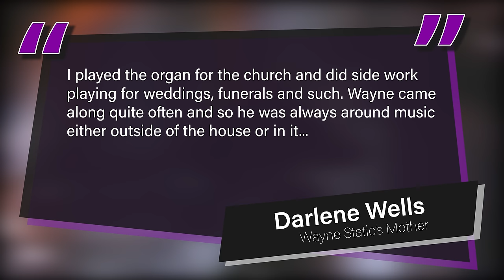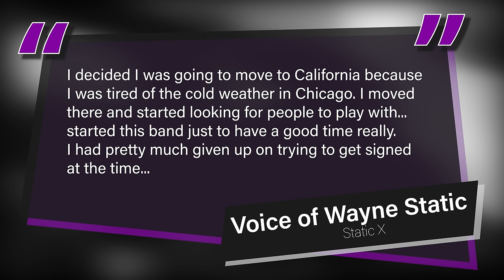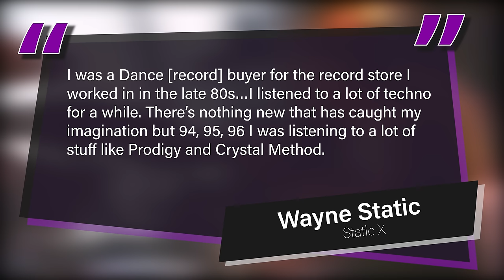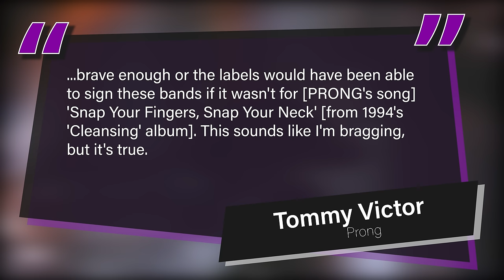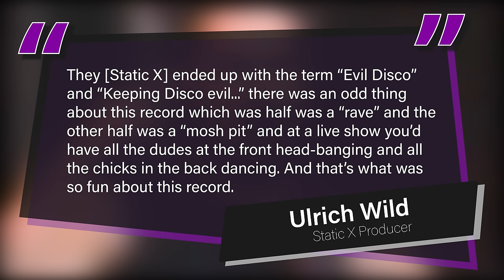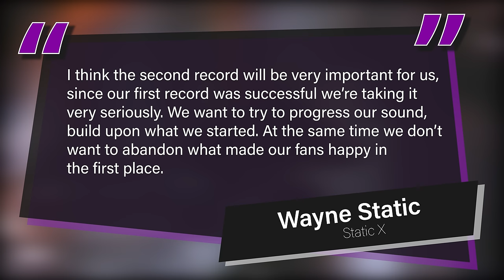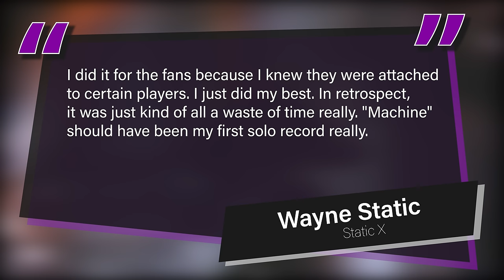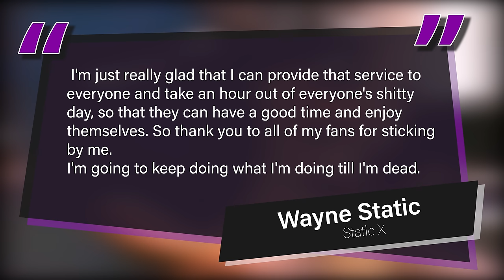Wisconsin Death Trip - The Static X Story┃Documentary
𐕣Get the latest LUCIS design𐕣

1997, Static X sign to Warner Brothers Records. A year later they would release Wisconsin Death Trip. They wanted to produce the record with renowned producer Terry Date. Who by then had already produced records for Metal Church, Soundgarden, Dream Theatre and Pantera.

Date had also produced Prong's 1993 album Cleansing and White Zombies Astro Creep 2000, however it seemed the cost of Terry Date wasn’t quite within the budget for Static X. Instead they went with the next best thing, Ulrich Wild who had been Dates right hand man for some years, working on many of the same records as Terry Date. So it made sense that given some of the influences of the band, especially Prong, that Static X would want to work with Date.

VIDEO EDITING AND AUDIO SEQUENCING (Voice overs):
⚡CUBASE ELEMENTS
⚡Adobe Premiere Pro
⚡Adobe Photoshop